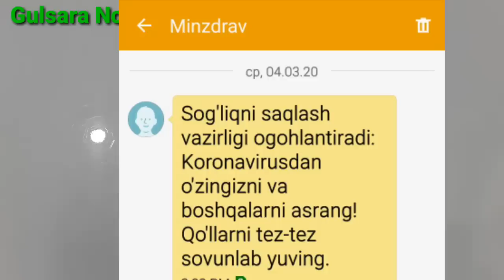АСАБ,УЙКУСИЗЛИК,НЕРВ,БУКОК, ЮРАК,ЗОБ,КААСАЛИКЛАРИГА ШИФО,АЛБАТТА КУРИНГ